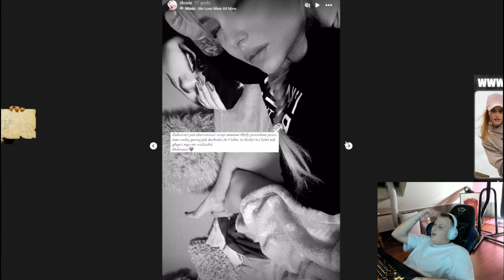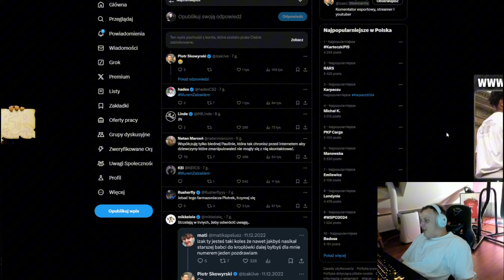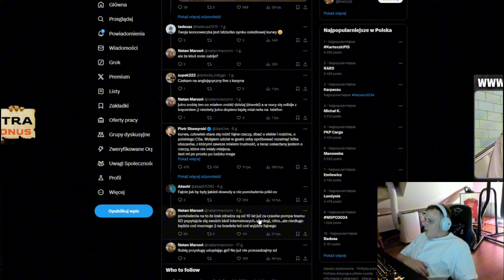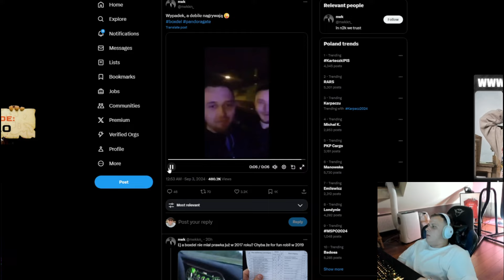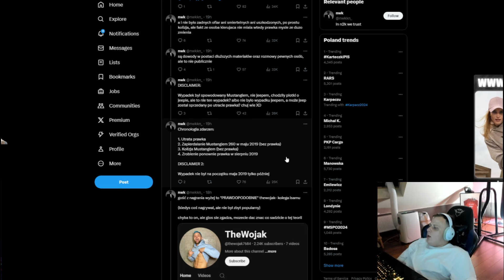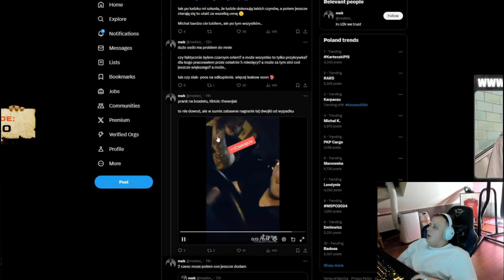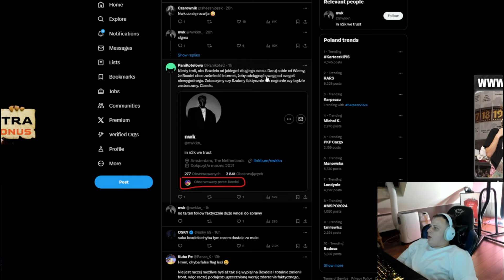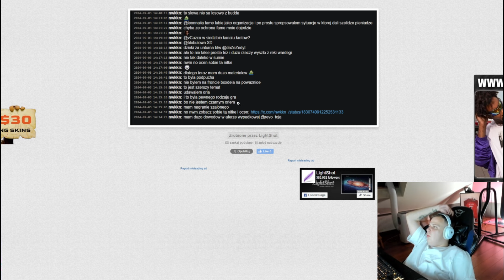NITRO O AFERZE IZAKOWEJ I CZY BOXDEL ODPOWIE WARDĘDZE?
00:00 - REKLAMA
00:29 - AFERA IZAKOWA?
07:03 - CZY BOXDEL ODPOWIE WARDĘDZE?